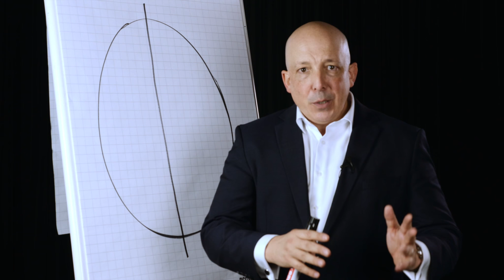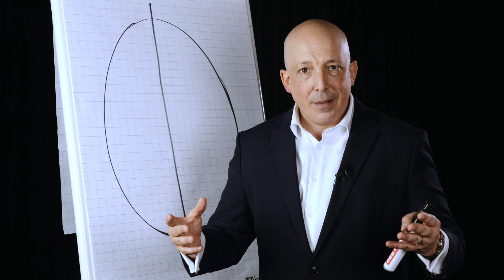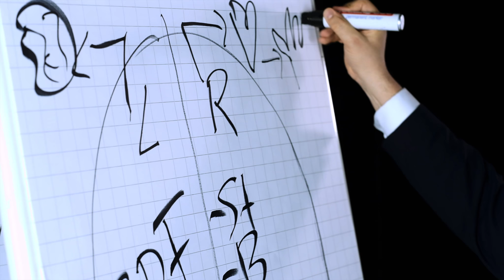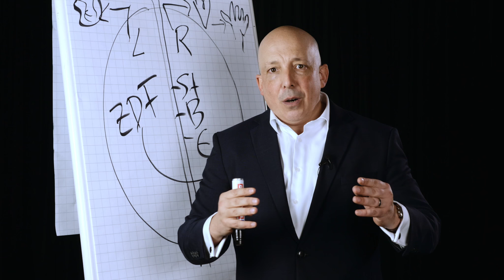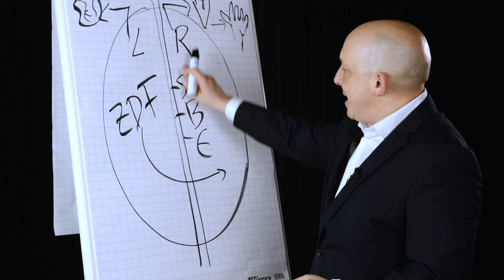Wie tickt unser Gehirn? - Zahlen, Daten, Fakten vs. Emotionen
Wie tickt unser Gehirn? - Zahlen, Daten, Fakten vs. Emotionen - sichere dir jetzt ein Exemplar meines Buches

Heute erfährst du, wie unser Gehirn tickt und wie du mit dem Wissen Storys idiotensicher erzählen kannst. Dabei geht es vor allem um Zahlen, Daten, Fakten vs. Emotionen.